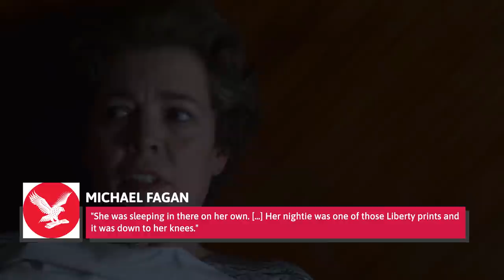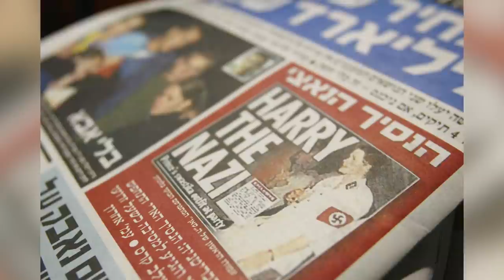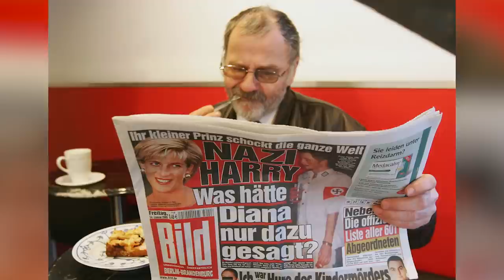The Most Controversial Royal Family Moments They Want You To Forget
The Royal Family is an admired institution for many, but this doesn't mean that the organization has not endured some difficult scandals over the years. In fact, the Royals are never out of the tabloids even for a second. However, some scandals loom larger than others, and the Royal Family may wish they could brush them into the dust bin of history. Many of these stories involve Royals who will never sit the throne, but some of these scandals even involve the Queen herself. From illicit affairs to illegal actions, here are the most controversial Royal Family moments they want you to forget about.

Bedroom intruder | 0:00
Meghan Markle's earrings | 1:33
Trip to rehab | 2:42
King Edward VIII's abdication | 4:06
Toe-sucking scandal | 5:34
Nazi costume | 6:40
Naked in Vegas | 7:57
Court date | 8:49
X-rated phone call | 10:06
Very public divorce | 10:53
Love child | 11:51
A bribe | 12:34
Prince Edward's wife | 13:51
Topless photos | 15:06
Dirty dancing | 16:21
Ties to Hitler | 17:36
Jeffrey Epstein connection | 19:02
Oprah Winfrey's interview | 20:26
Inappropriate date | 21:56
Tax avoidance | 22:53
Racist brooch | 23:54